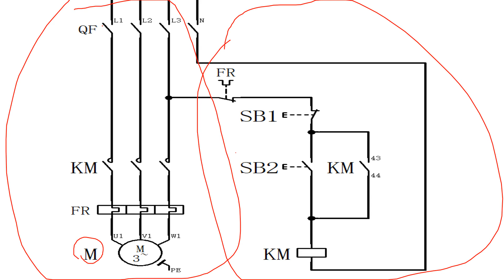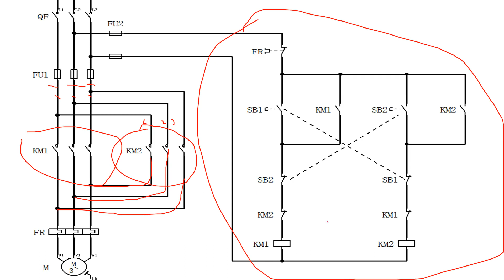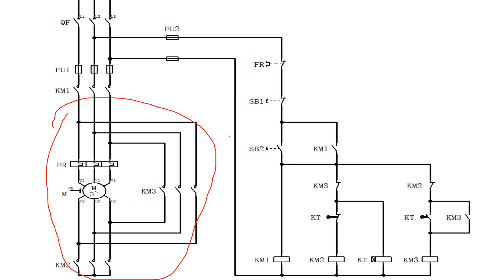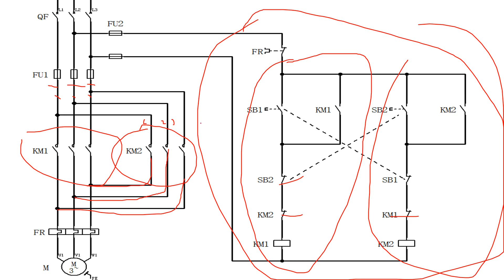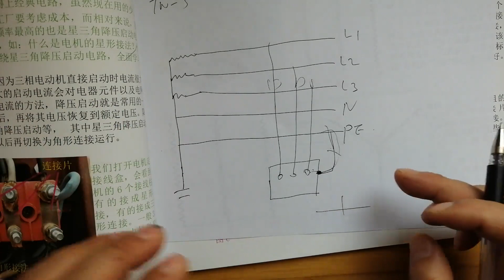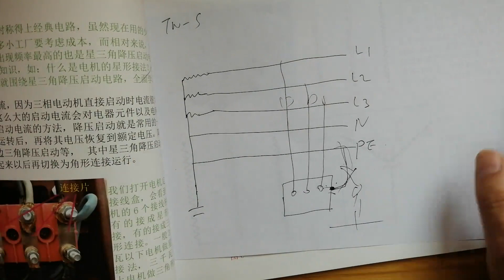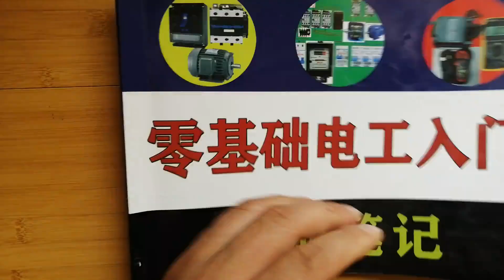电工初学者分不清电路中的主回路和控制回路？详细讲解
电工初学者分不清电路中的主回路和控制回路？详细讲解,电工老安